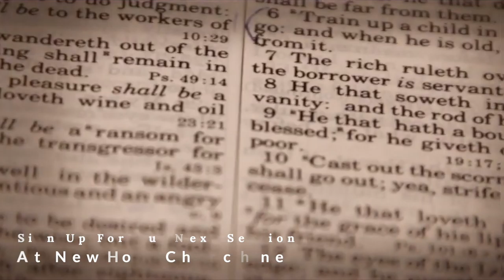Financial Peace University | New Hope Community Church, Clovis CA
Spoiler alert: the Joneses are broke! Keeping up with them will only get you into MORE debt. It’s time to learn Biblical wisdom and common sense tools to help you tackle budgeting, paying off debts, and making your money work for you. Join us for our next session of Financial Peace